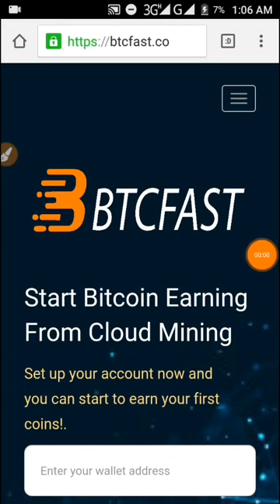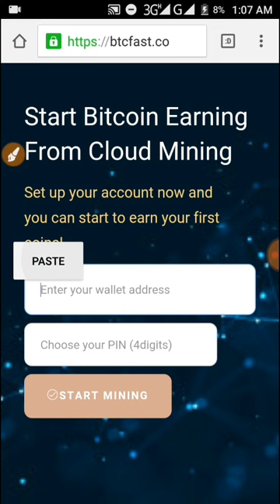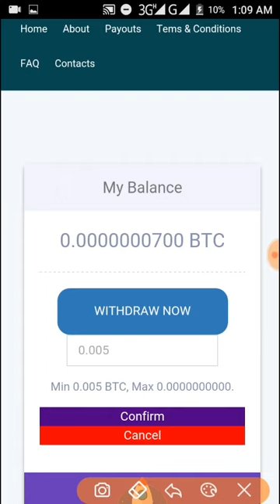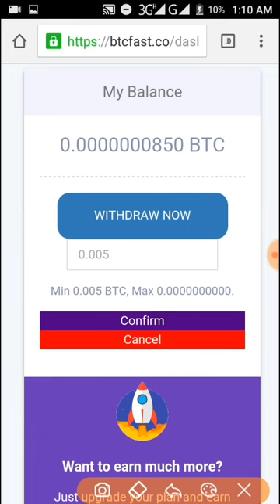Btcfast.co New Free Earn Per Day 50000Satoshi Bitcoin Mining Site2019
New Free Bitcoin Mining Site 100% Paying & Legit Your Bitcoin address copy and paste and 4 digit pin code State Mining
Link: ⬇⬇

100% Trusted & Legit